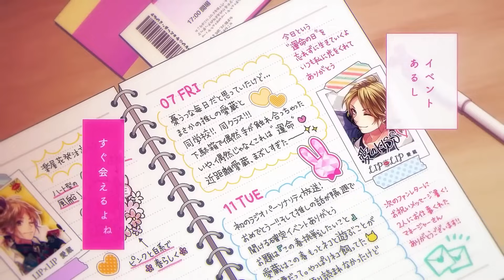【合唱風に合わせてみた】LANくん・みことくんの同担拒否歌ってみたを合わせてみた【シクフォニ切り抜き】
シクフォニ/SIXFONIA「LANくん」「みことくん」の同担拒否歌ってみたです。本家様・LANくん、みことくんの歌ってみたは下記リンクから飛べます。

▼メンバー
Color：赤